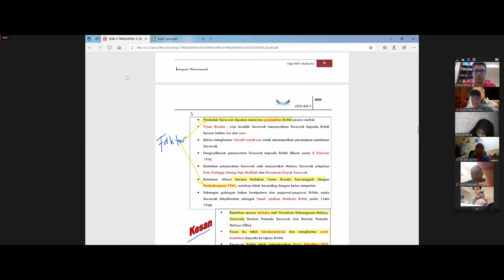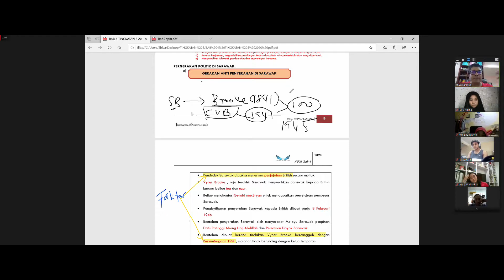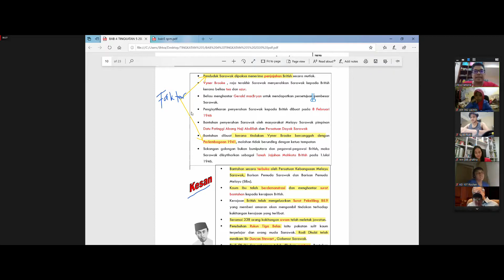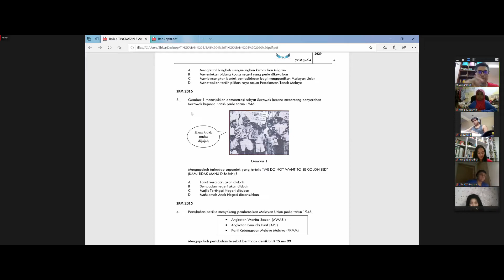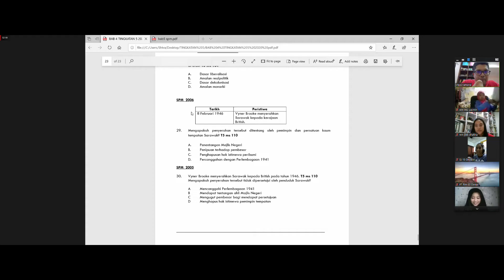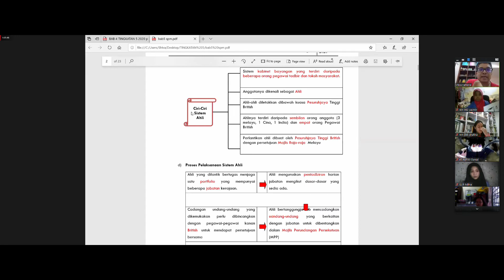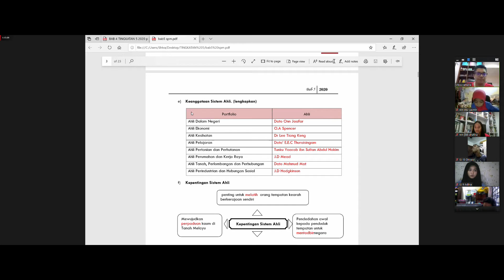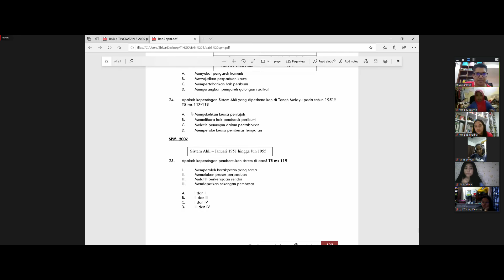Sejarah Tuition 29 05 2020